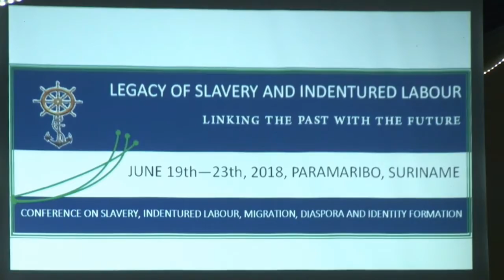19 06 2018 ADEKUS start conferentie over Slavernij en Contractarbeid